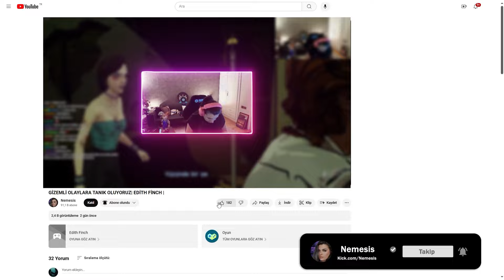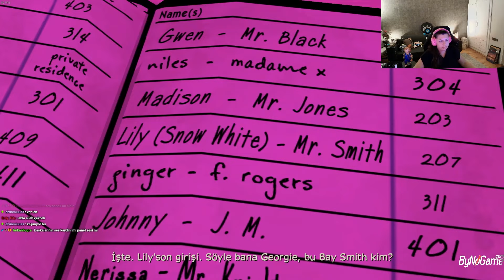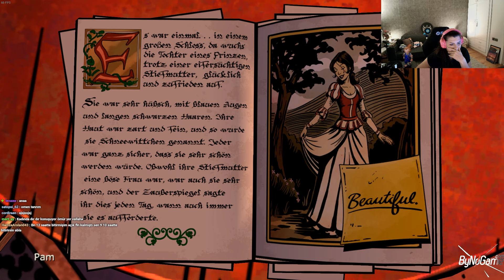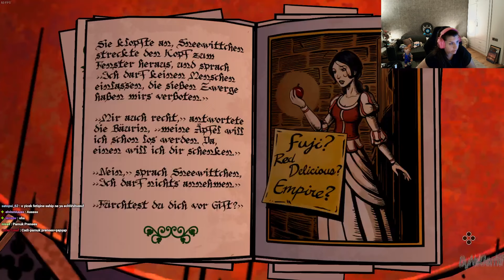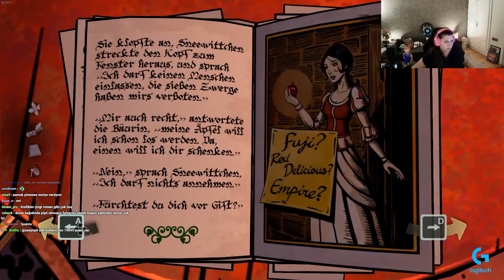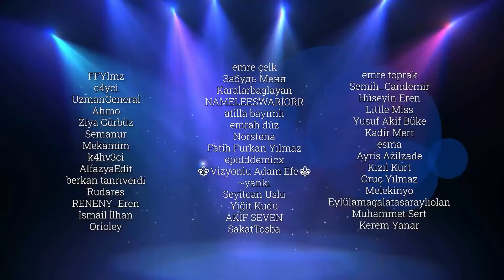PAMUK'A NOLDU? | THE WOLF AMONG US | BÖLÜM 2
☑ Oynatma Listeleri